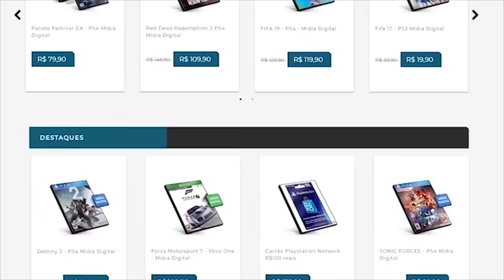Jogos Ruins Que Acabaram Vendendo Muito!